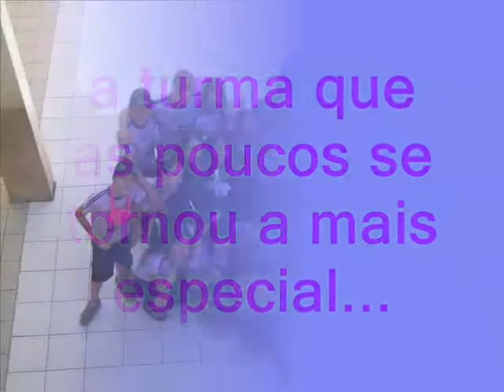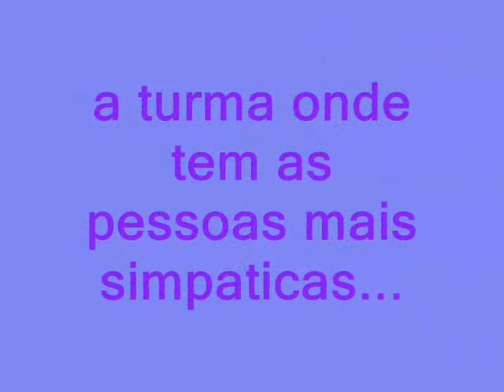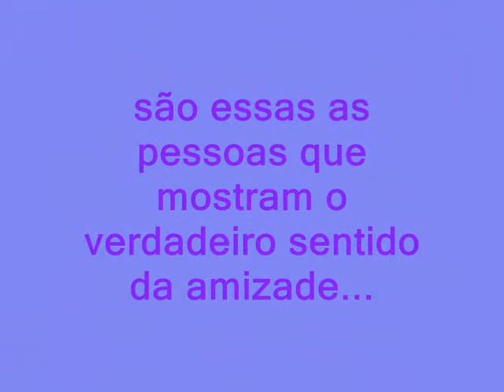minervina 8ª 02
feito por: Luiza Izabel Jacinto
agradecimentos: D.Adriana, por ter nos aturado esse tempo todo :D